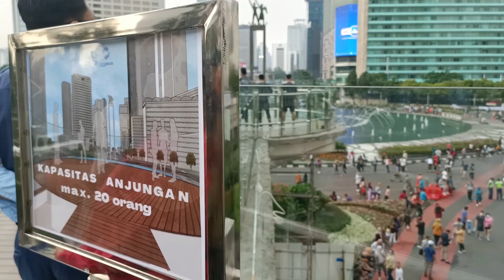Bundaran HI, Jakarta, view yang mencengangkan. Rela antri demi ini sekalian CFD-an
Melihat bundaran HI yang menjadi icon dari Kota Jakarta dari halte transjakarta di HI. Seketika langsung viral dan selalu antri saat mau kesini. Viewnya saat siang dan malam sama sama cantik

Semoga wilayah lainnya di Jakarta dibuat cantik dan bersih juga seperti ini.